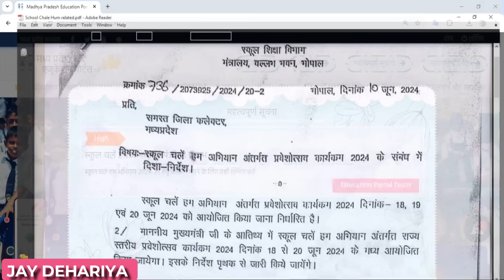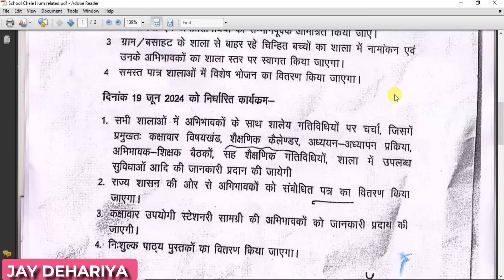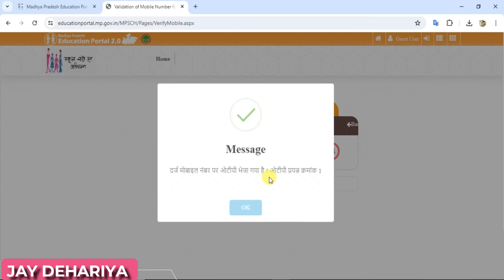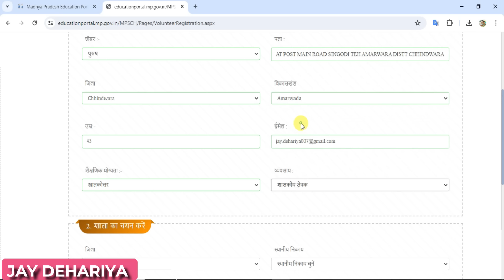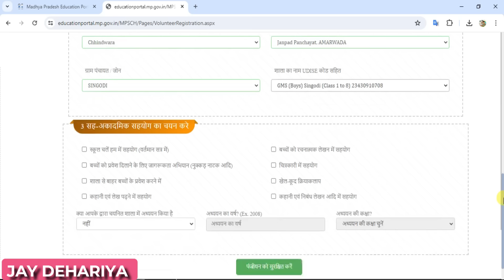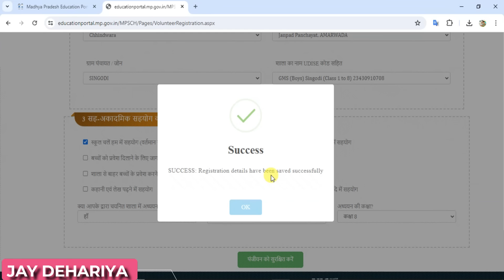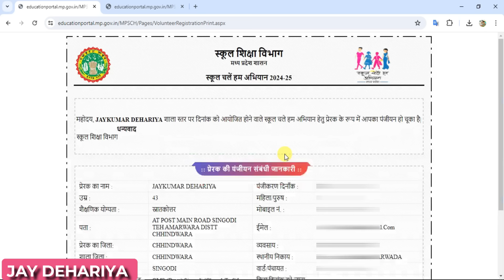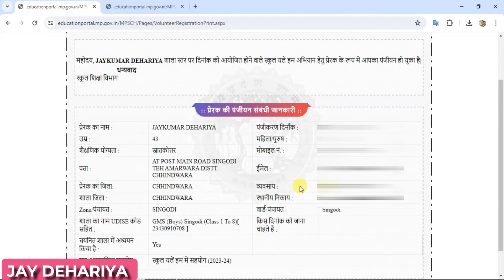स्कूल चलें हम अभियान 2024-25 में रजिस्ट्रेशन कैसे करें ? ऐसे करें अपना पंजीयन डाउनलोड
स्कूल चलें हम 2024-25
school chale hum 2024-25
school chale hum registration 2024-25

🔖 *स्कूल चलें हम 24-25* अन्तर्गत निर्धारित *"भविष्य से भेंट"* कार्यक्रम हेतु यूआरएल पर *पंजीयन* प्रारंभ 🥁🎊🥁

"लोग तो बहुत कोशिश करेंगे दबाने की,
लेकिन अपनी आदत बना लो बीज बनकर बार-बार उग जाने की...!!"

साथियों अपने पथ पर अग्रसर रहो, सफलता एक दिन जरूर मिलेगी।।

आपका छोटा भाई -
जय डेहरिया।।💖🌹💥